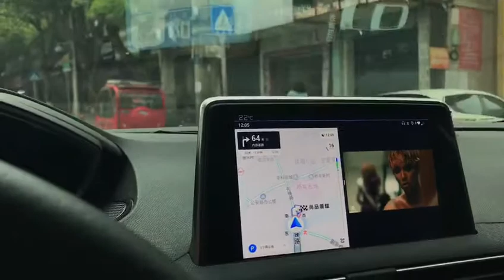Carplay ai box Android 9.0 4+64G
New product Features:
1. It has all the functions of Carplay Ai Box and is version 9.0
2.Wired to Wireless Carplay
3.Wireless Android Auto
4.Support SIM
5.Support wireless Mirrorlink
6.GPS
7.App split screen
8. Support TF memory card (maximum extended memory 128G)
9.Support global languages
Faster, Qualcomm processor